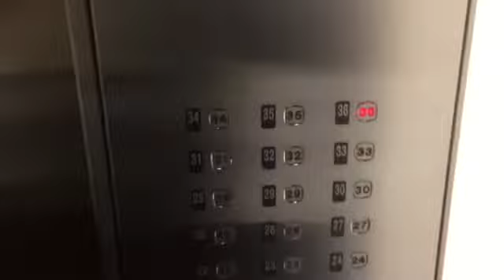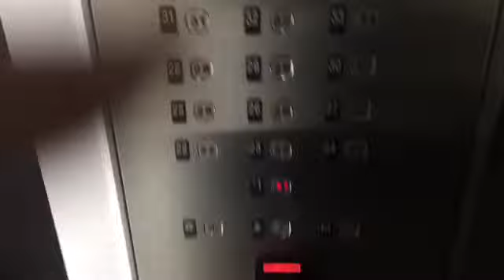Otis Elevonic 411M Traction High-Rise Elevators at Exchange Tower, Toronto ON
(Filmed on June 10, 2022). These are the high-rise elevators that serve floors 22-36 at the Exchange Tower in Downtown Toronto ON. The cabs in these elevators did get redone probably in 2019.

Elevator facts:

Brand: Otis
Type: Traction
Capacity: 1813 KG
Fixtures: Dewhurst US89
Indicator: Segmented
Door Type: Centre Opening
Floors: 16 (*1 & 22-36)
Installed: 1981